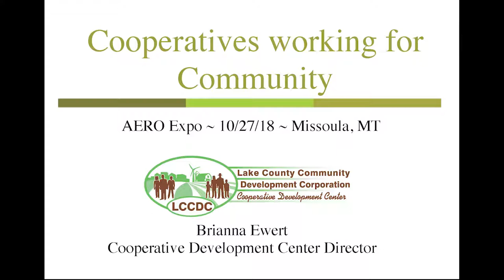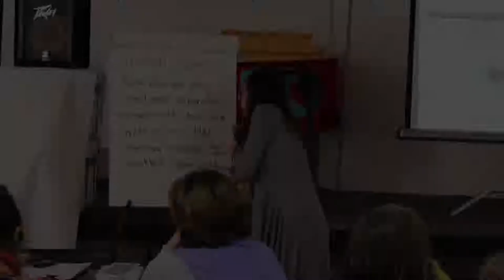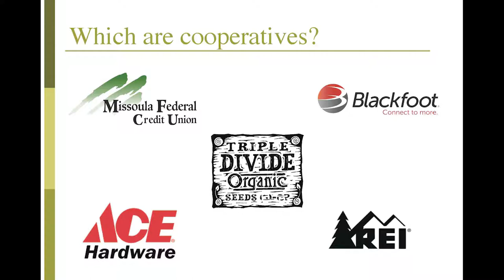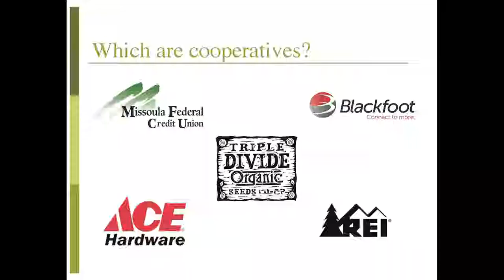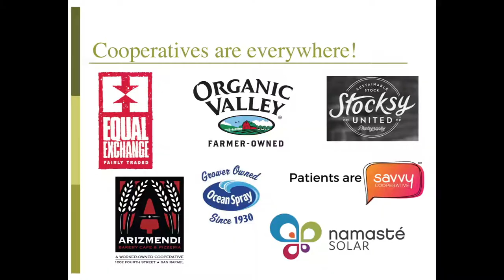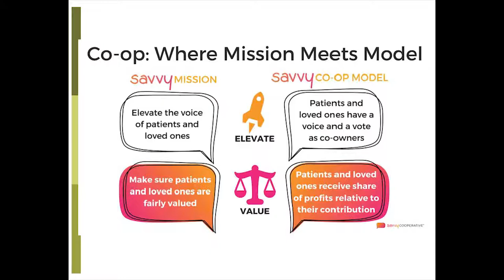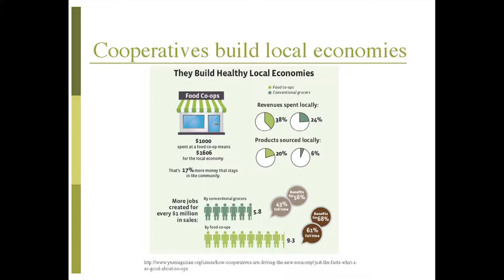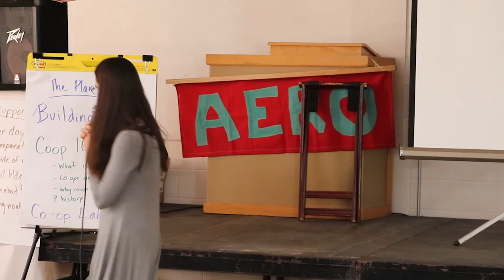Cooperatives_What They Are and How They Work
This presentation was given by Brianna Ewert at the 2018 AERO Expo in Missoula, Montana.  Brianna is the Cooperative Development Program Manager for Lake County Community
Development, an organization that has helped established several Montana cooperatives including the Western Montana Growers Cooperative, the Montana Poultry Growers Cooperative and poultry processing facility, and Triple Divide Organic Seed Cooperative, among others. Brianna will give a introduction to cooperatives, how cooperatives already impact our lives, and why they are key to building sustainable communities. She delves into what it takes for a cooperative to thrive and how they are a democratic economic model that is both proven and transformational. This session was discussion based, considering opportunities for innovative new cooperative start-ups and exploring how cooperatives might meet the needs and interests of participants.